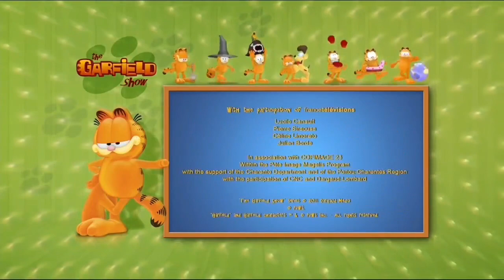The Garfield Show | EP161 - The Lion Queen: Open the Cages (Part5)